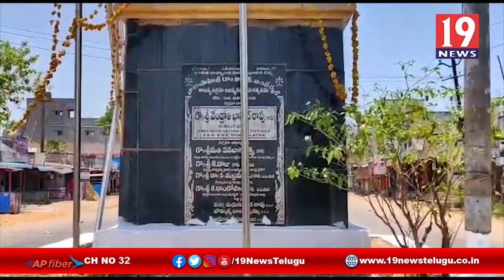లాక్ డౌన్ లో హల్ చల్ చేస్తున్న వ్యక్తి - నెల్లూరు జిల్లా బుచ్చిరెడ్డిపాలెం